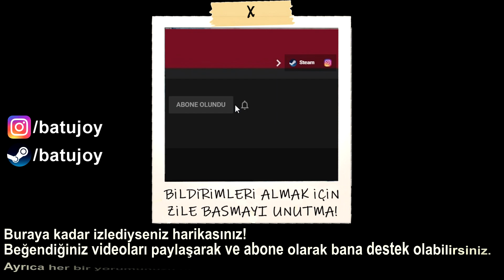Batman: Arkham Knight | Arkham Episodes | Red Hood Story Pack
Batujoy kanalından herkese merhaba. Kendi hayatım oldukça sıkıcı ve monoton olduğu için çareyi video oyunlarında buluyorum. Özellikle simülasyon, simülatör ve rol yapma oyunları...

EKİPMANLARIM
Anakart: MSI B450 Tomahawk Max
Ekran Kartı: EVGA GTX 980 Ti Classified
İşlemci: AMD Ryzen 5 3600X
Ram: Team T-Force Vulcan (2x8GB) DDR4 3000MHz CL16
SSD: Samsung 250GB 960 EVO
PSU: Fsp Hydro HD600 600W 80+ Bronze
Kasa: Corsair 4000X
Monitör: AOC 24" C24G1 144Hz 1ms
Mikrofon: Samson C01U PRO
Kulaklık: Audio Technica Ath M50x